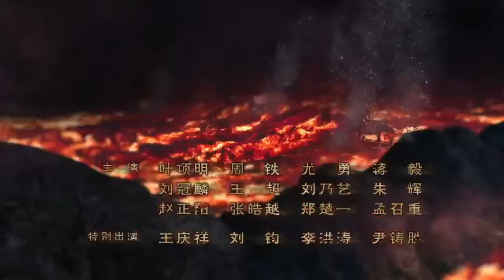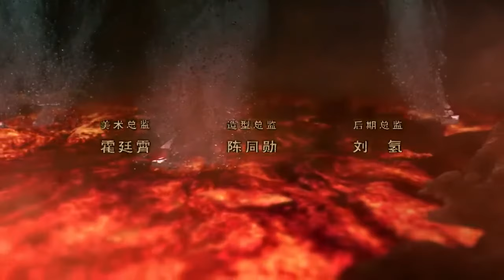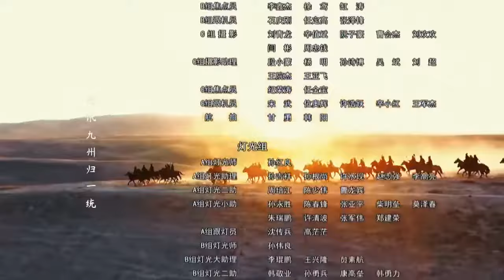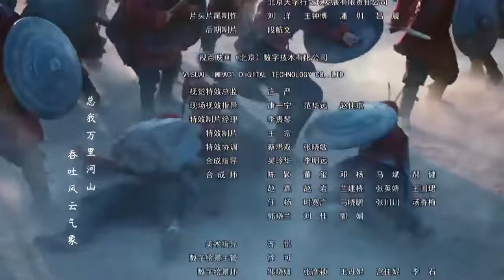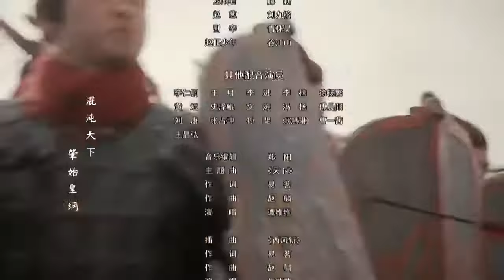Đại Tần Đế Quốc 4 Đại Tần Phú tập 42